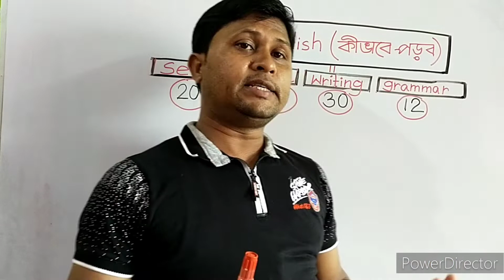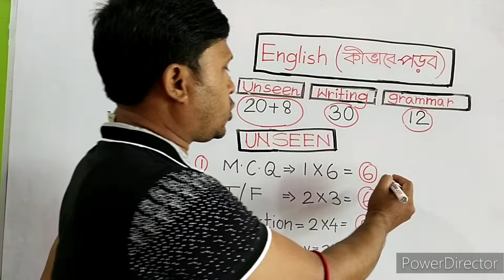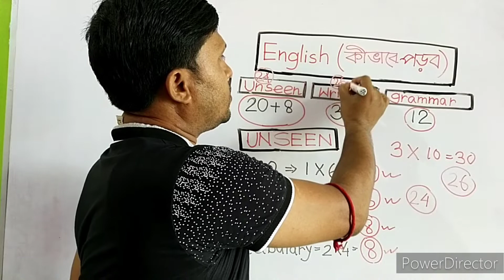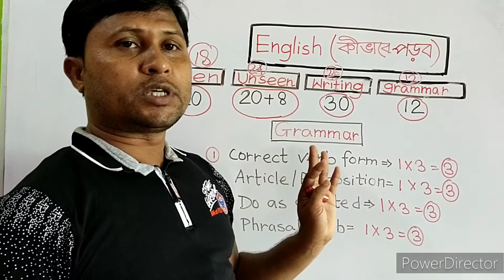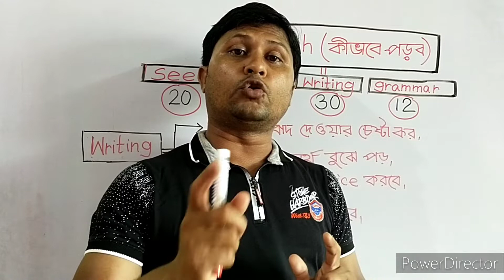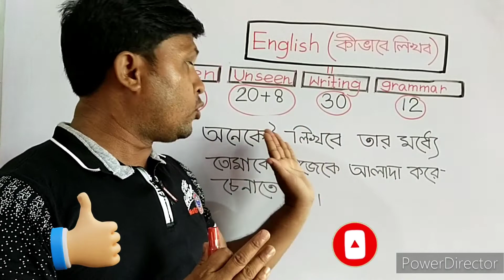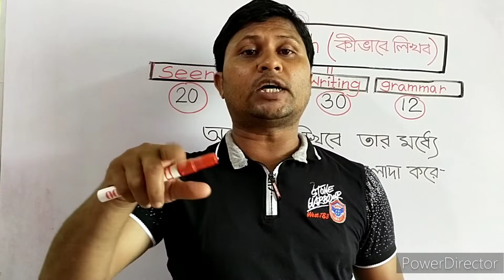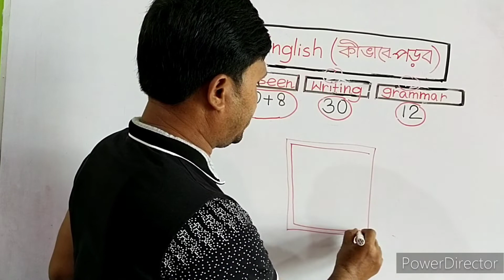Madhyamik English|How to Get Good Marks In Madhyamik English|Tips for Madhyamik Students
Hi,I am Bishwajit Maity.Welcome to my

This video will help you to know how to start learning english grammar.

I shall try my best to teach you all english grammar like tense,number change ,voice, narration,clause etc.I shall also give tips on writing skills .